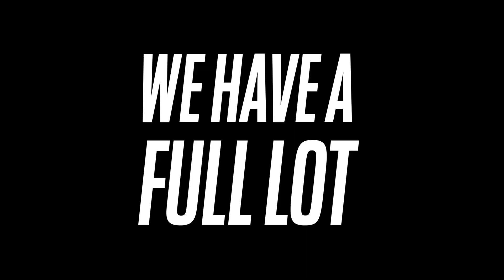Loganville Ford | We have a full lot!